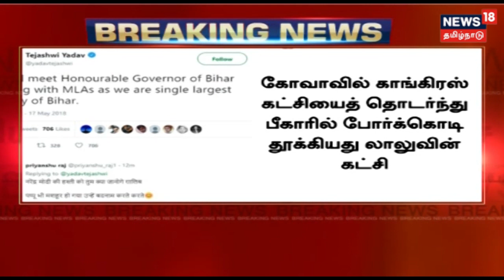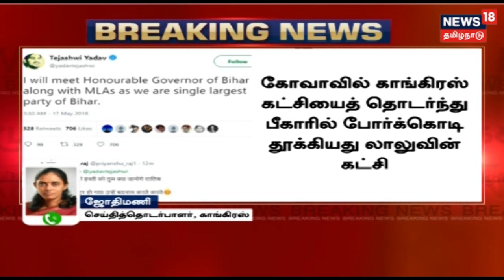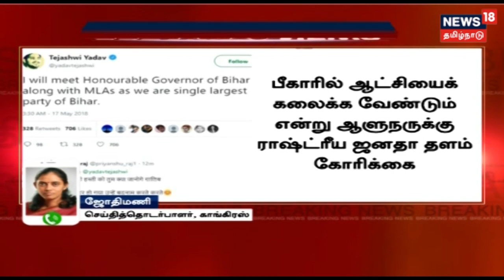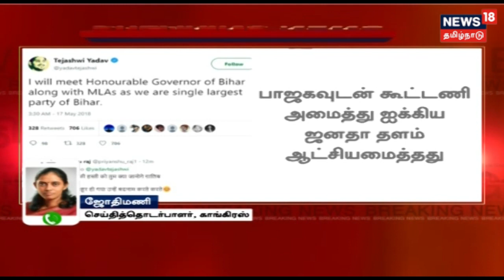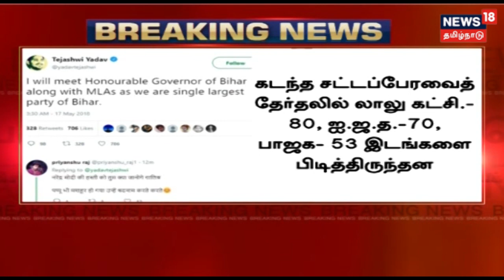தலைமை நீதிபதி தீபக் மிஸ்ரா தலைமையிலான அமர்வு முன்பு மீண்டும் விசாரணை!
காவிரி வழக்கு விசாரணை தலைமை நீதிபதி தீபக் மிஸ்ரா மற்றும் நீதிபதிகள் கன்விர்கர், சந்திரசூட் அமர்வு முன்பு இன்று மீண்டும் விசாரணைக்கு வந்தது.